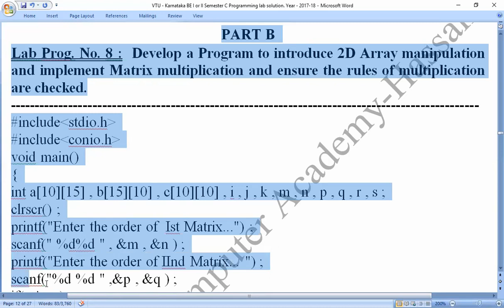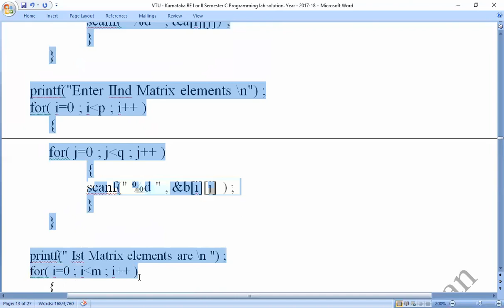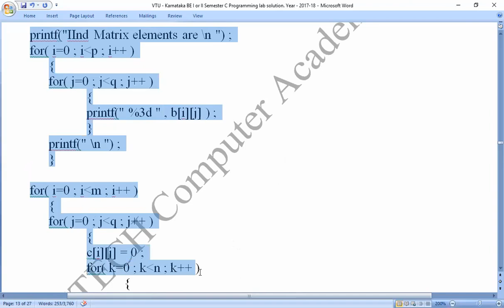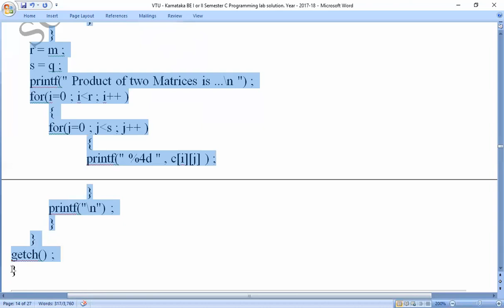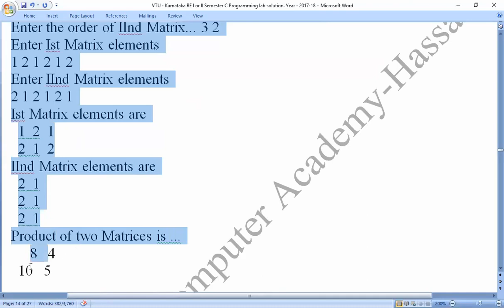VTU :C Programs, Lab Prog. No. 8 : By SOFTECH_COMPUTER_ACADEMY_HASSAN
VTU :C Programs, Lab Prog. No. 7 : Develop a Program to introduce 2D Array and implement Matrix multiplication and ensure the rules of multiplication are checked.: By SOFTECH_COMPUTER_ACADEMY_HASSAN
Coding_by_C-_Program,
Coding_in_C-_Program,

Develop a Program to Find the Product of Two Matrices